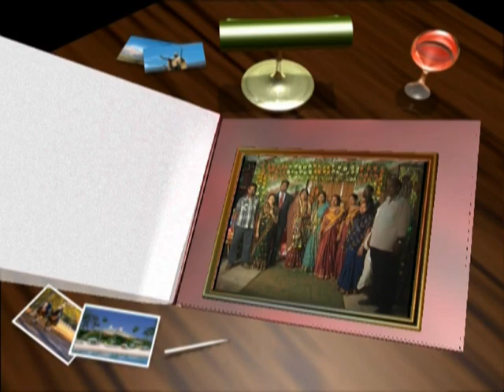DIPU B 9